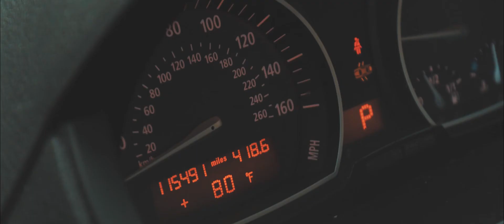2009 BMW X3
(Promotionail!)